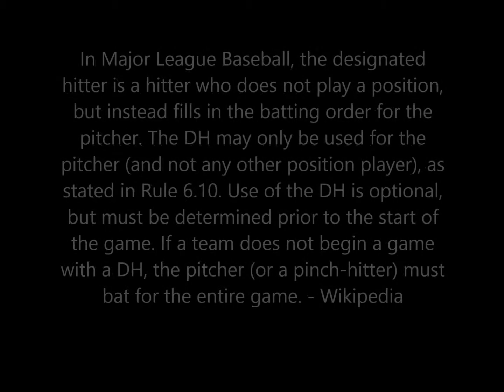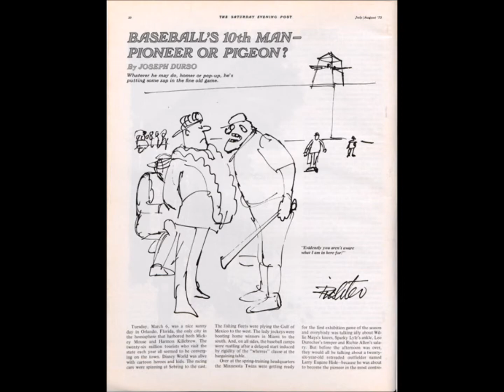NLU 544 DH Movie w sound 1 try